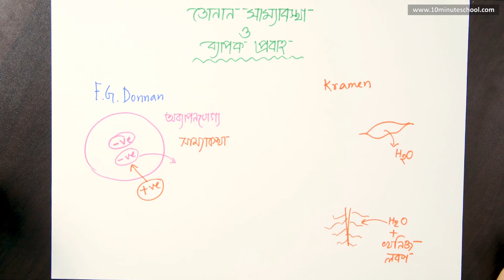০৯.০৯. অধ্যায় ৯ : উদ্ভিদ শারীরতত্ত্ব - আয়ন বিনিময় মতবাদ (Ion exchange theory)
Instructor: Sabiha Tasnim Nishy (Agriculture, Sher-e-Bangla Agricultural University)